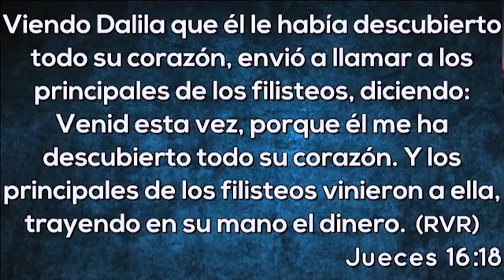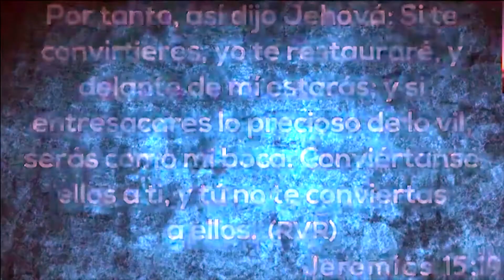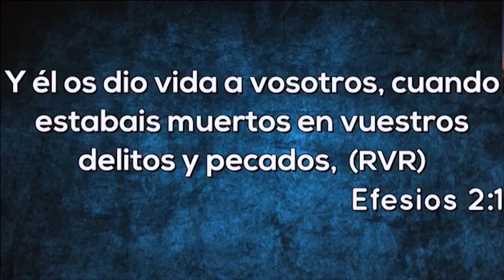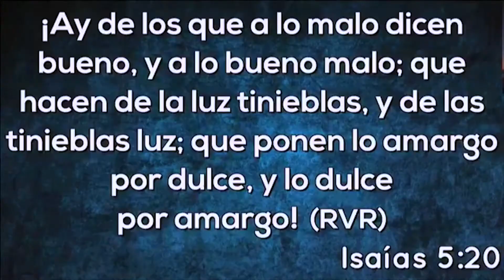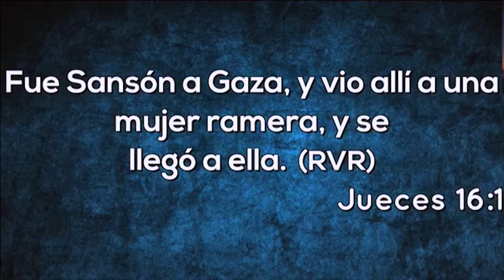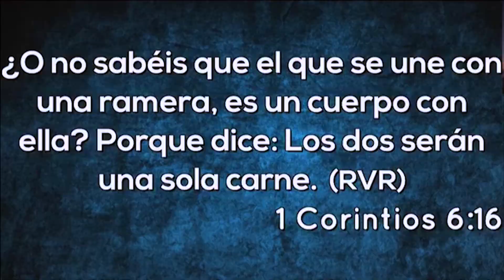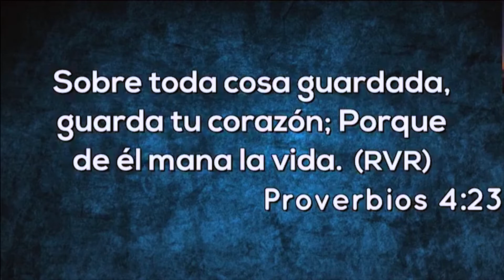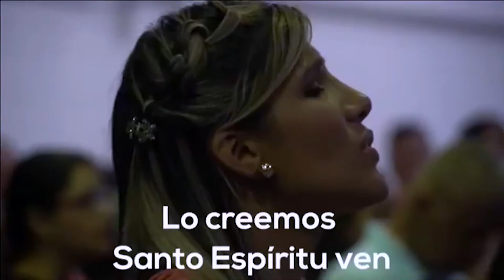#53. No pierdas el filo - Pastor Carlos Bermúdez - 26 julio 2017